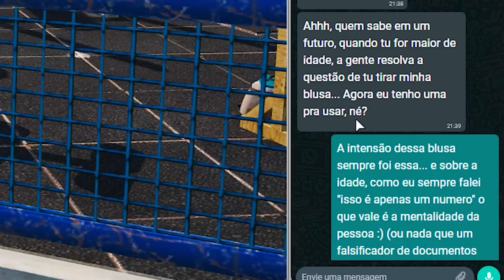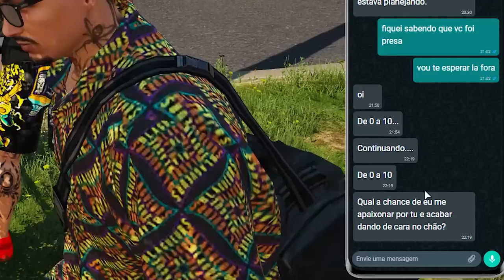GTA 5 ROLEPLAY BRASIL - O PEDIDO DE NAMORO / F POZE DO ROD0! - (14ª TEMPORADA EP 22)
Fala pessoal, bora assistir GTA 5 ROLEPLAY BRASIL - O PEDIDO DE NAMORO / F POZE DO ROD0! - (14ª TEMPORADA EP 22)